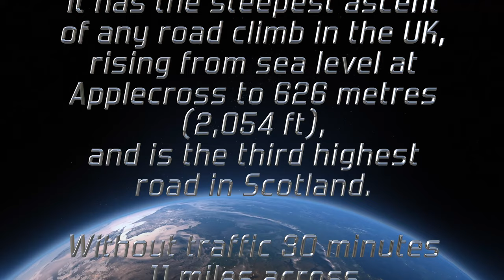NC500 Applecross Pass. Bealach na Ba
Driving the complete Applecross pass in real time
Bealach na Ba